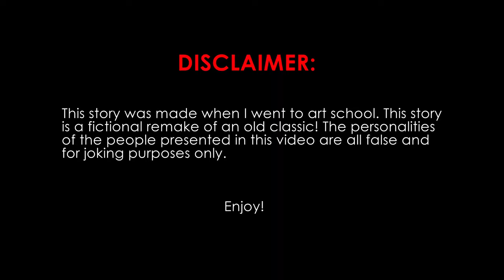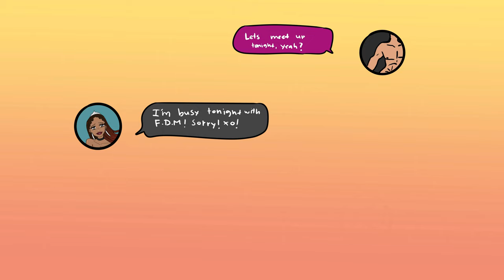A Modern Cinderella Story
Oh. Hi, I'm back. Here's a twisted take of a fairy tale classic. It was a homework assignment back when I went to school. It legit felt like a weird dream when I wrote this so I hope you like it!